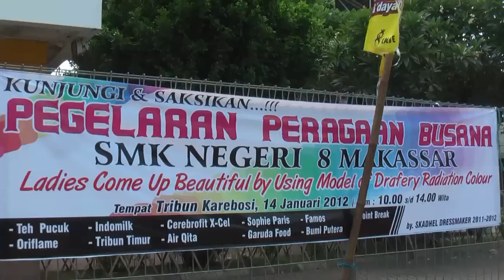PERAGAAN BUSANA SMK NEGERI 8 MAKASSAR SULAWESI SELATAN (2) HD